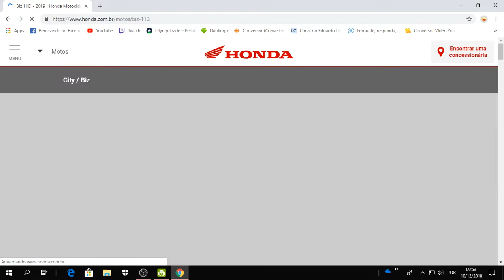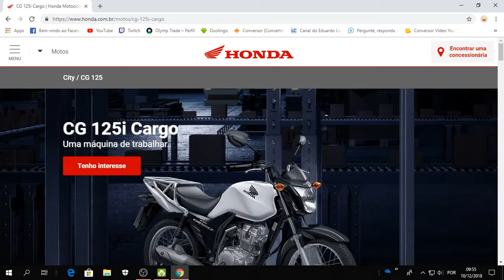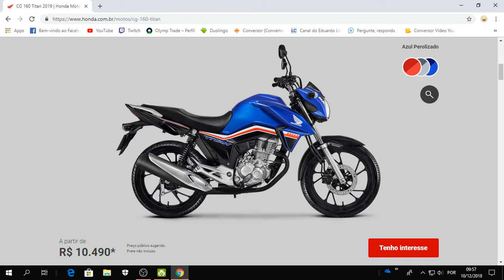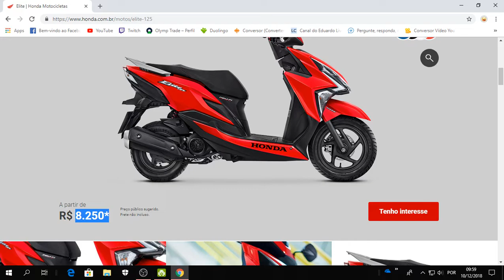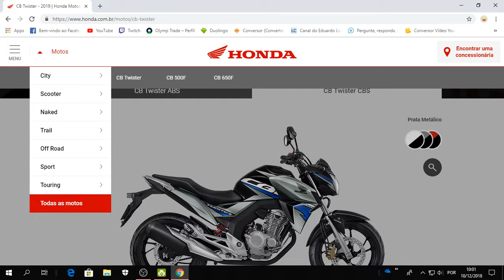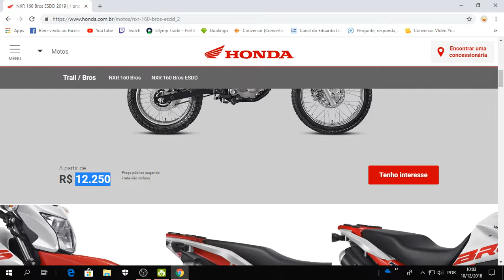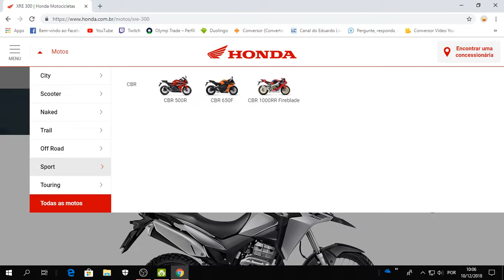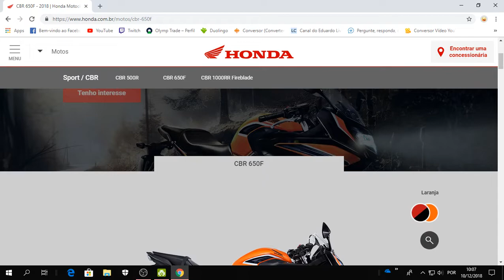Todos lançamentos da Honda para 2019 até agora